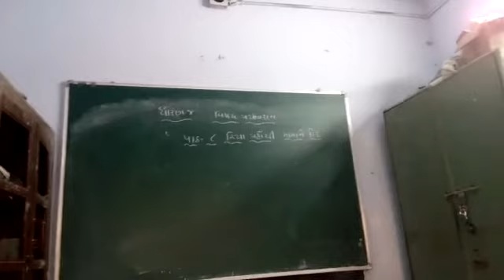27 August 2020(5)